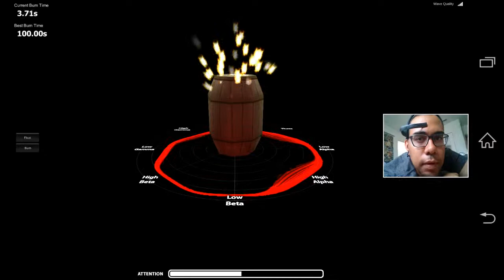Testing Neurosky's Mindwave Mobile